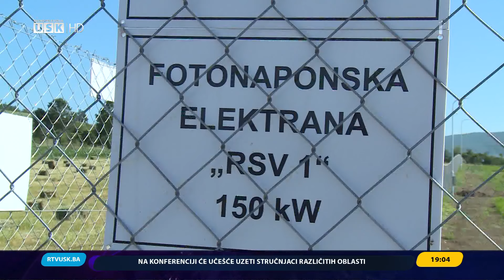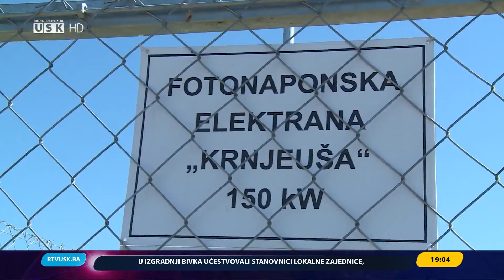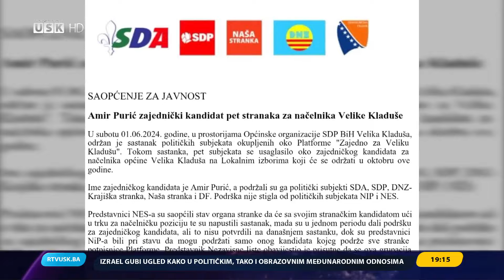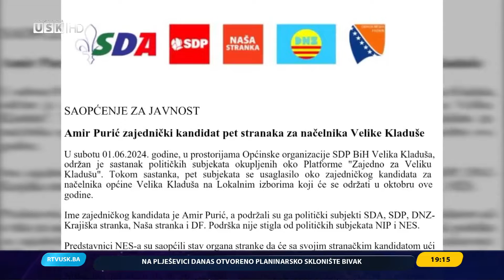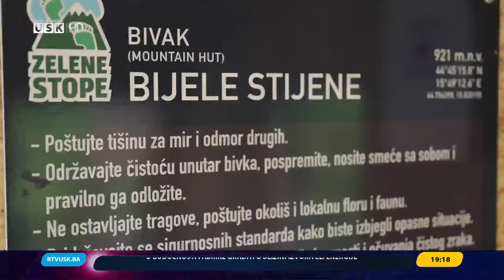DNEVNIK, RTV USK, 02.06.2024.